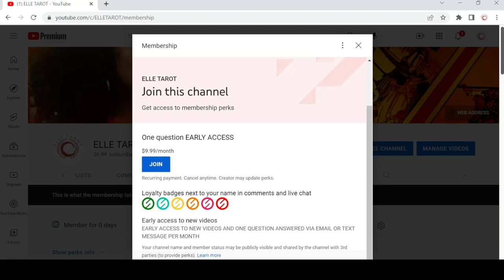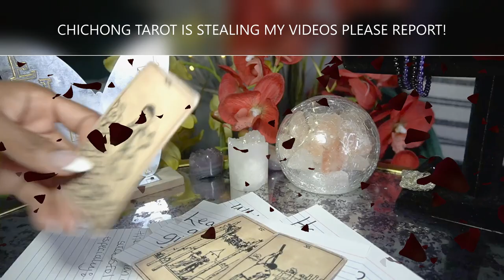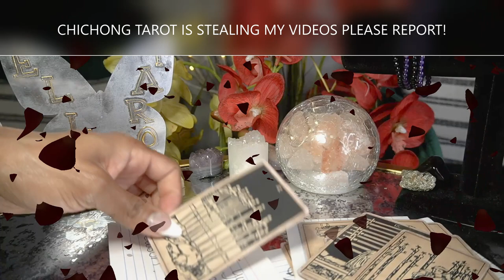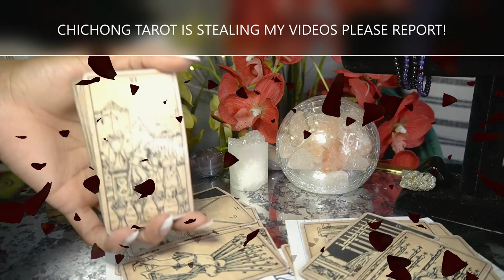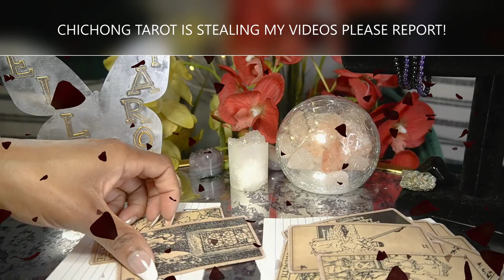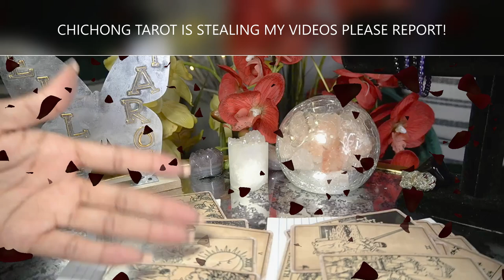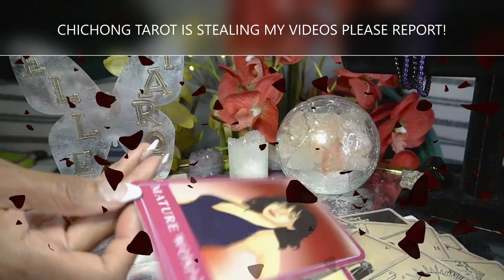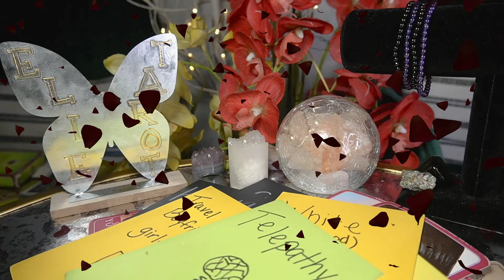AQUARIUS JUN '22 THEY HATE YOU BECAUSE YOU'RE YOU